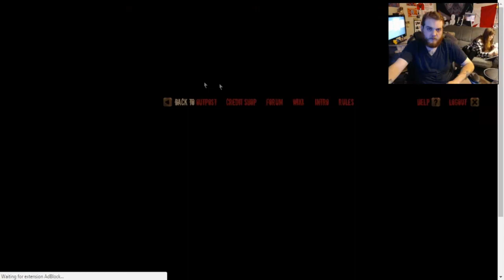Dead Frontier| With Hippie Thug Gaming| EP 39: Trench Coats and Steroids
Hey you savages! Today we finish up looting the hospital and give out some updates as to whats been going on! Sorry for the lack of videos lately however we are back at it long and strong, like the rifle I used to pump 14mm rounds into the skulls of my enemies!

Follow courtneyisdead on Instagram @ courtisdead